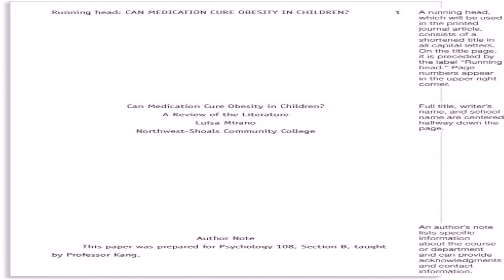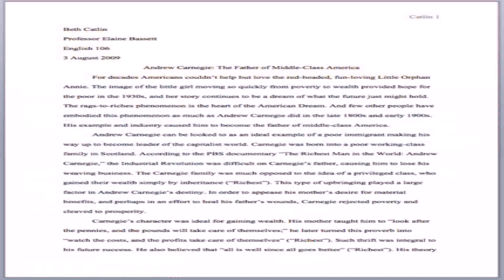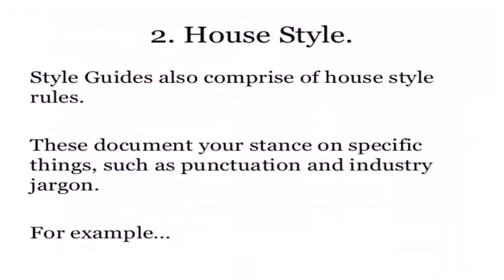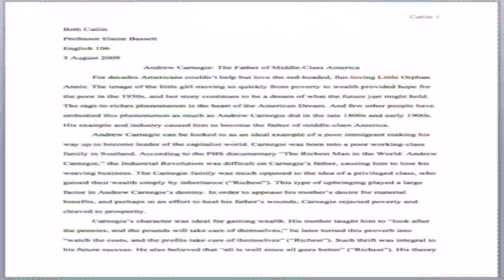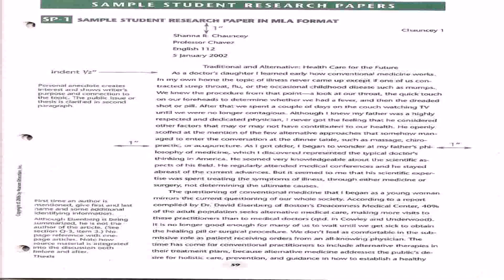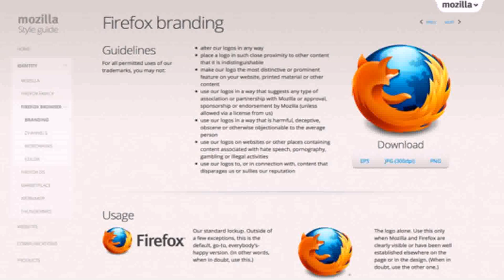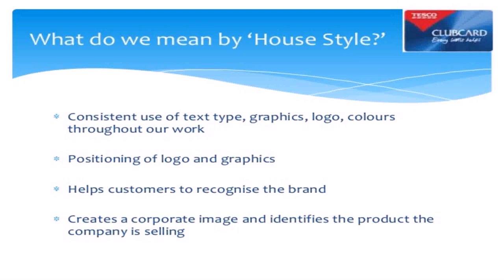House Style Document Example (see description) (see description)